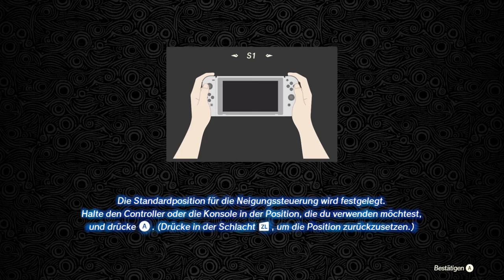HYRULE WARRIORS ZEIT DER VERHEERUNG - Part 5: Wir steuern Vah Rudania!